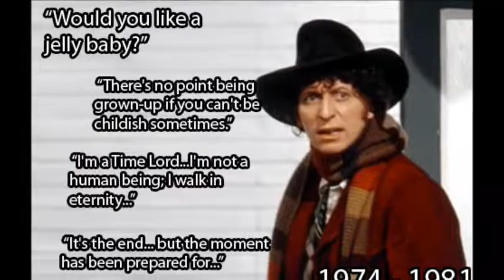Fourth Doctor - No One Likes Superman Anymore